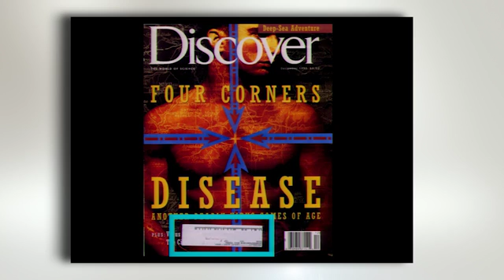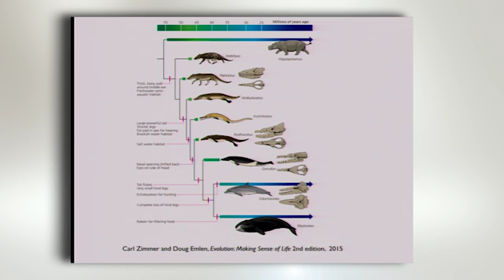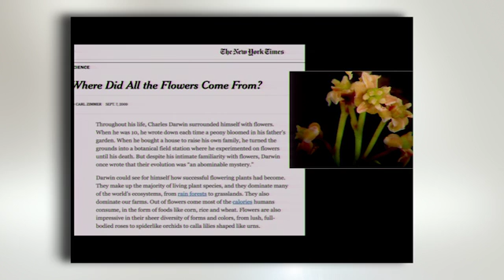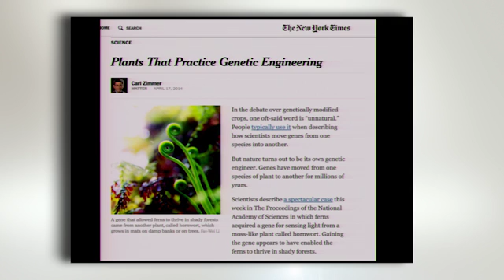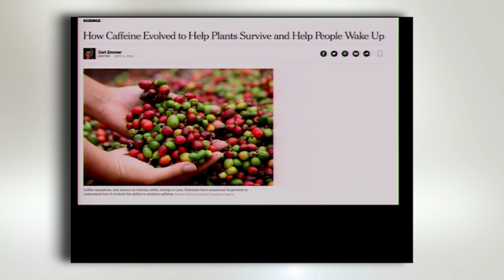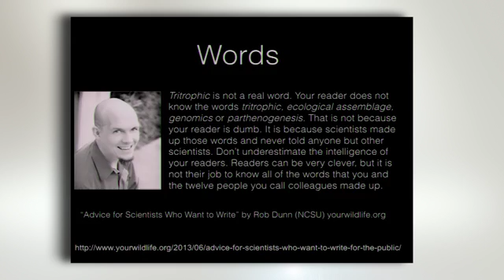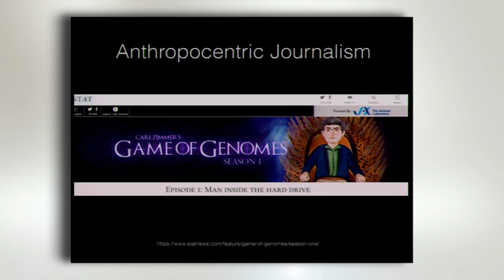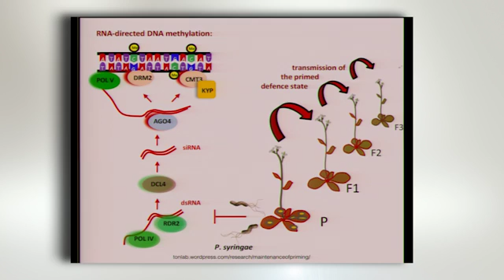Carl Zimmer: Plants Are Weird: Epigenetics, Journalism, and the Alien Beauty of Botany.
-Plenary Address-
Plants Are Weird: Epigenetics, Journalism, and the Alien Beauty of Botany.

Presentation by Carl Zimmer

Botany 2016 Conference